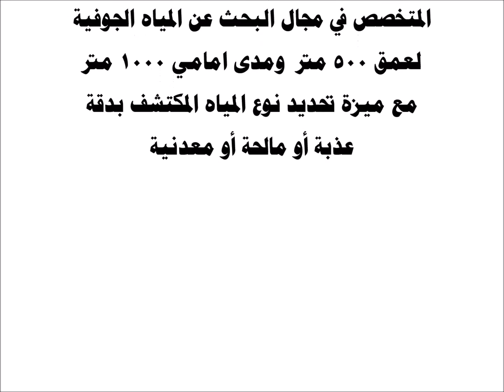احدث جهاز لكشف المياه الجوفية والابار الارتوازية لعمق 500 متر ومدى امامي 1000 متر - BR500GW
احصل على افضل اجهزة الكشف والتنقيب عن الذهب والمعادن
من الوكيل الحصري والمعتمد في الكويت وللسعودية
شركة العريمان لأجهزة كشف الذهب والمعادن والمياه الجوفية تحت الارض
الكويت - حولي - شارع عبدالله العثمان - مجمع خالد مال  الله التجاري - الدور الرابع
للأستفسار نرجو الاتصال بالارقام المدونة ادناه :
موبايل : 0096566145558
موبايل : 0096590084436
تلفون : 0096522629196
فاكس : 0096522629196